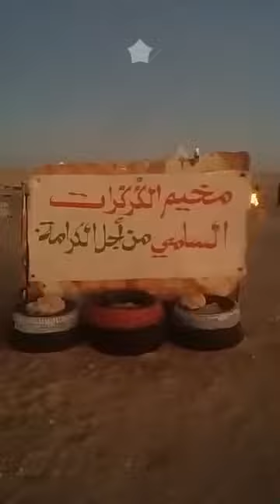إرتفاع عدد الخيم بمعتصم الصيادة في الكركرات